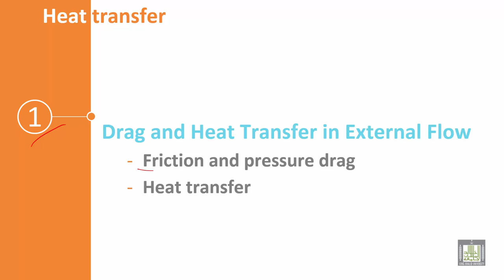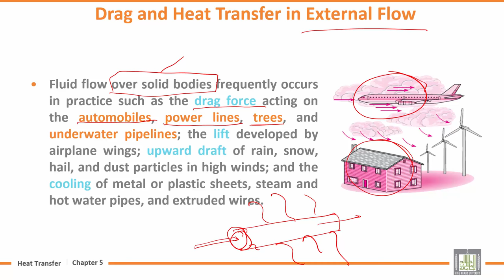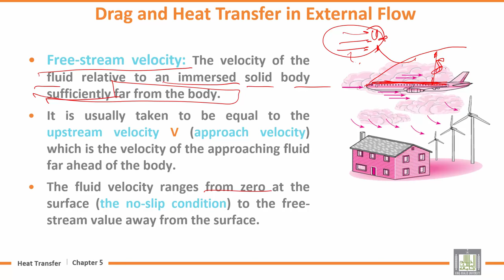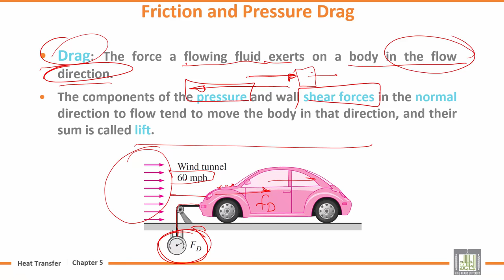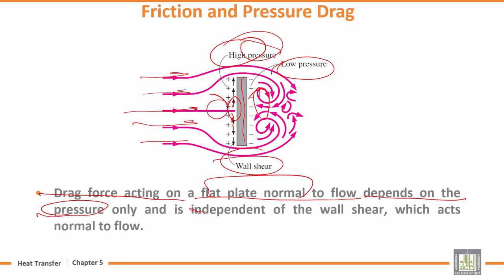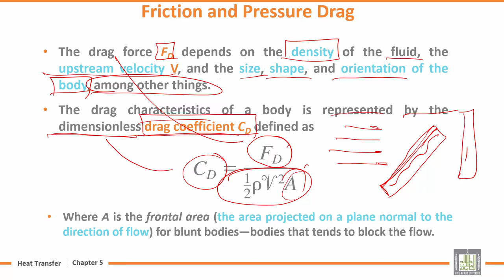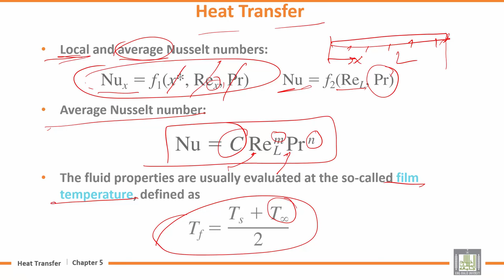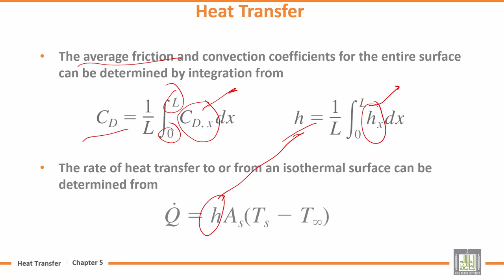Heat Transfer | U5-L1 | Drag and Heat Transfer in External Flow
المقررات المفتوحة
Lecture 1 : Drag and Heat Transfer in External Flow
Friction and pressure drag
Heat transfer